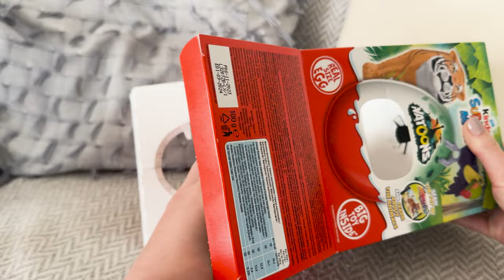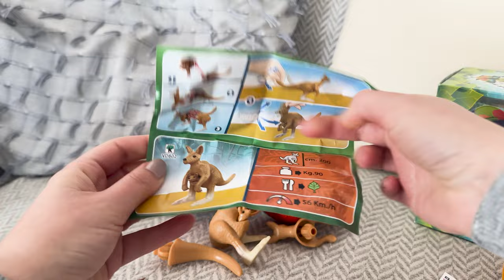ASMR Unboxing Natoons Kinder Surprise Maxi Egg l Cute Animal Toy Inside l Airport Duty Free Purchase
Join us for a delightful ASMR unboxing the airport duty-free Kinder Surprise Maxi Natoons! Watch as we unwrap this giant egg to reveal a charming and cute animal toy surprise hidden inside. Experience the relaxing sounds of crinkling wrapping paper and gentle tapping as we discover the adorable toy waiting to be revealed. Whether you're a fan of Kinder toys or simply love cute animal figurines, this video is sure to bring you joy and relaxation. Sit back, enjoy, and let the soothing ASMR experience transport you to a world of whimsical surprises!